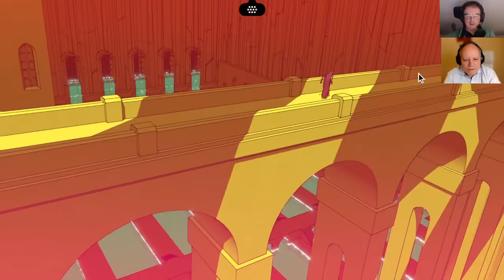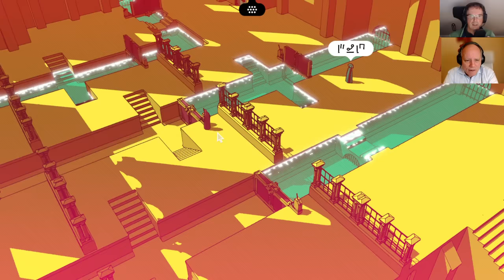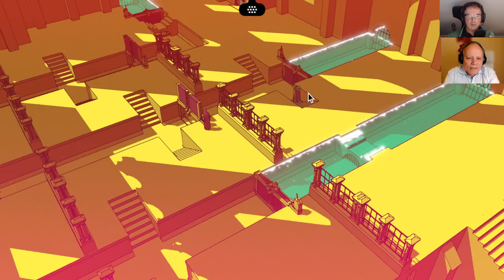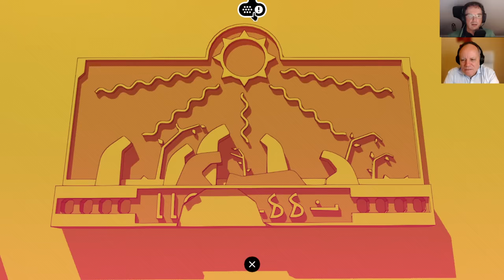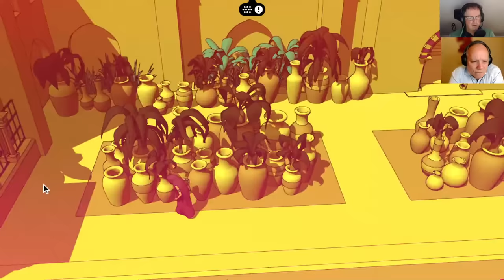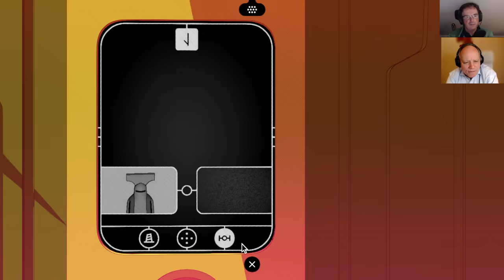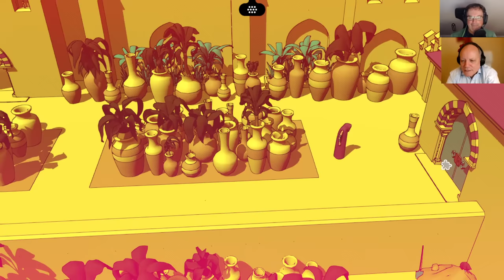Sudoku Experts Play 'Chants Of Sennaar'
Simon & Mark return to streaming with the arrival of winter!  They're going to try a game called Chants Of Sennarr, which you can find here:

GAS Sudoku - Genuinely Approachable Sudoku puzzles by the team on the Discord server - is OUT.  Check it out on all platforms but here's a Steam link to start you off!

Box 102
56 Gloucester Road
London
SW7 4UB

You can input classic sudoku puzzles into our software. The app also comes with 12 handmade puzzles from us: